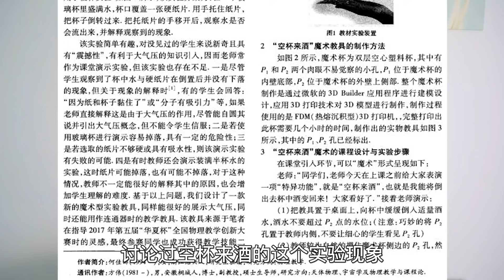揭秘空杯来酒的江湖气功骗局，曾经骗过上千万人，困惑终于知晓！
我是魔术飞哥，壹個視頻創作者，給大家揭開魔術背後的秘密！
制作不易，喜欢的朋友点帮我点个赞
希望能讓妳成為妳周圍的魔術達人。